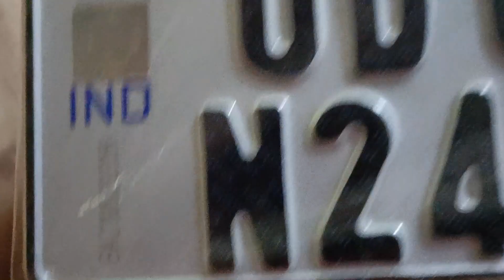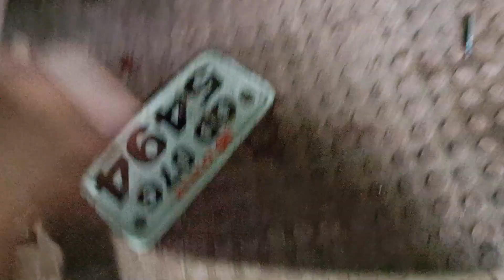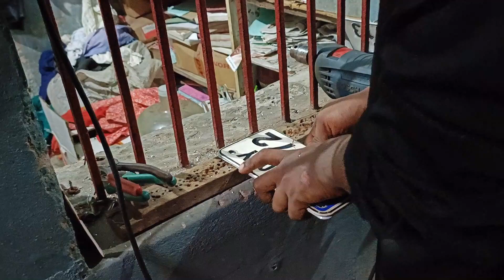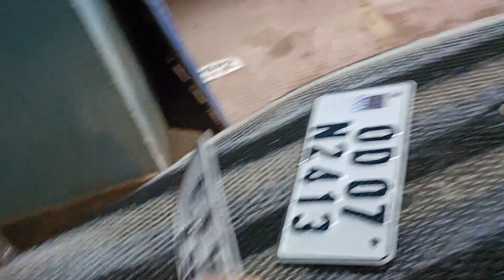HSRP Number Plate Installation | Two Wheeler | All India Mandatory